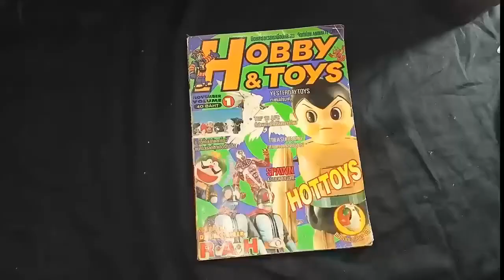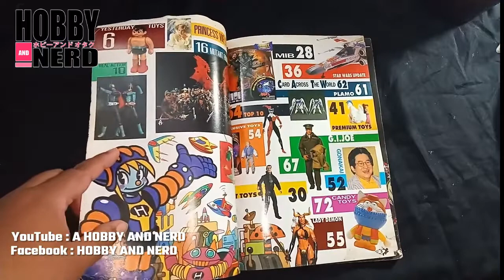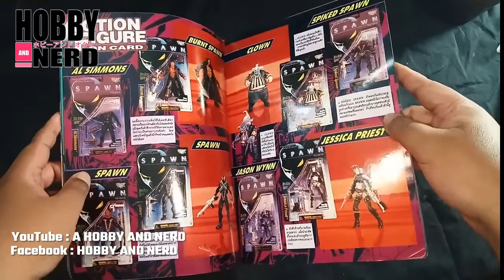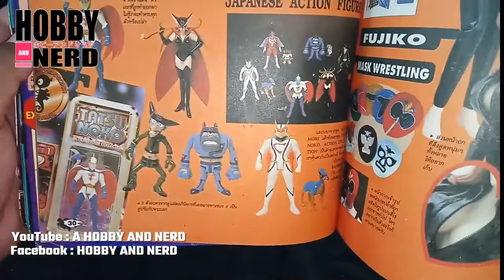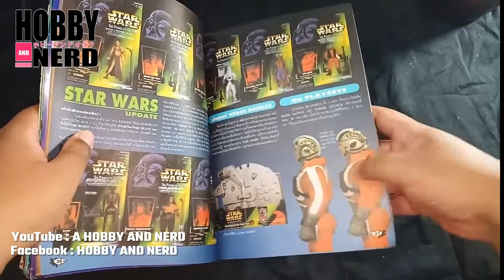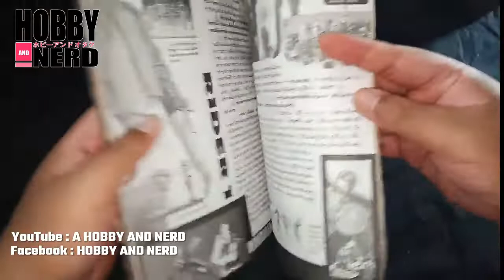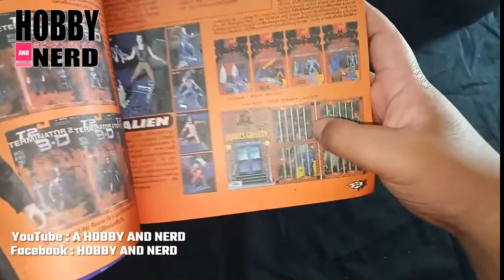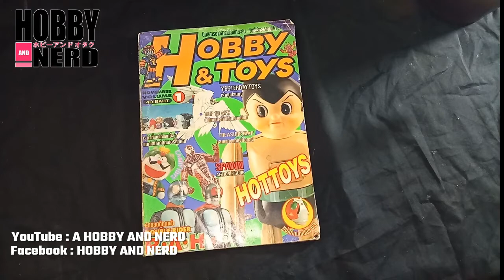หวนรำลึกอดีตไปกับ นิตย สาร HOBBY AND TOYS VOLUME 1 November 1997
SHAREfactory™

music

music